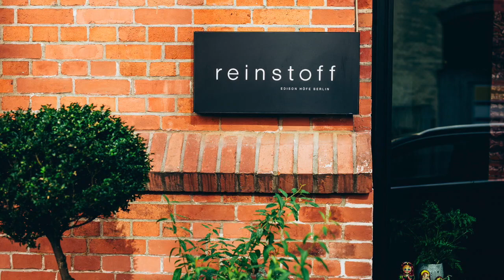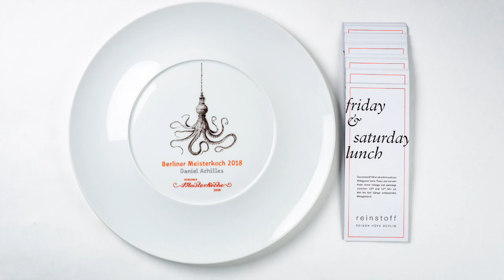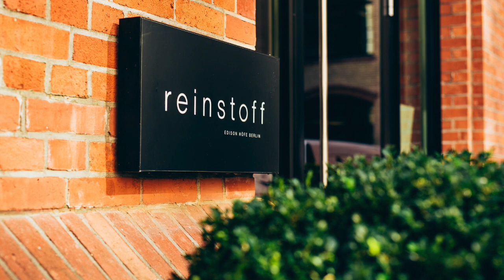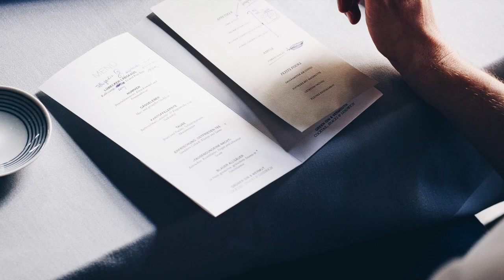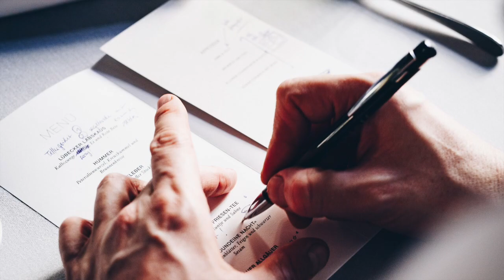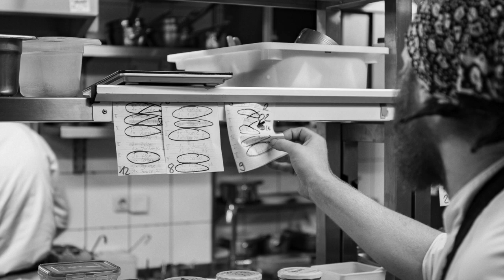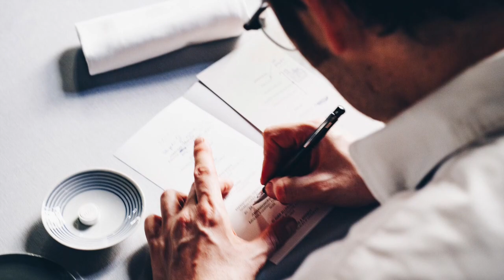Daniel Achilles • Der Goldene Schnitt • Restaurant Reinstoff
Ein Fotoshooting des letzten Menüs von Daniel Achilles im Restaurant Reinstoff. Hier erklärt der Meisterkoch selbst, wie die unterschiedlichen Gerichte entstanden sind.